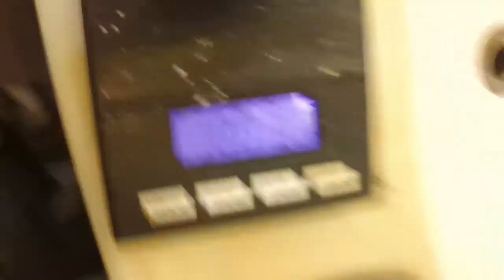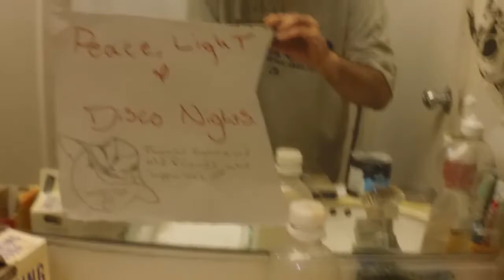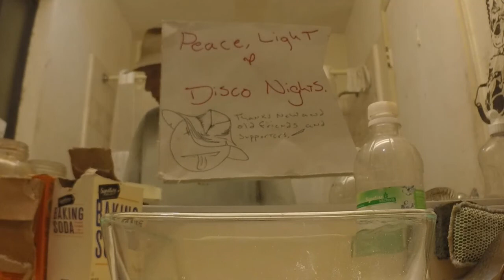Phenibut hcl to Phenibut FAA (Bathlab Bonus from your Lavatory Labtech)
Converting highly acidic phenibut hcl to ph neutral phenibut free amino acid (freebase) to take advantage of different routes of administration and increased bio-availability.

Phenibut was developed in the 1960's by the Soviet space program to keep cosmonauts relaxed without impairing cognition or motor function.